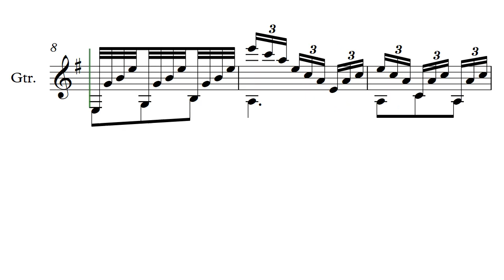AMEB Fourth Grade Exercise 4D 50 bpm